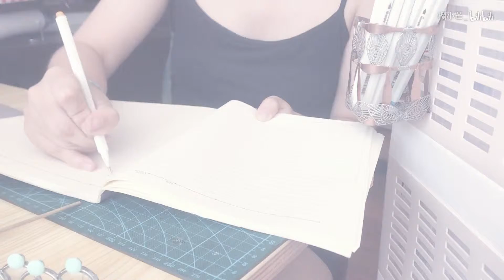【榴小芒|改造】挂篮——1首歌时间的垃圾包改造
做这个改造就是因为买的软毛金属笔没地方放啊，正好垃圾包废物利用了～～
28s开始正式改造。
剪辑花了我整整1天的时间，剪的都要吐血了，大家觉得有没有进步？？